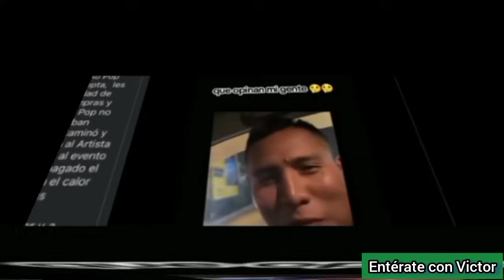Ellos M4taron a Farruko Pop, según versión fue su hermano y su amigo que ahora irá por el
Según autoridades oficialmente fue el hermano de Farruko Pop quién lo entregó, planeado por el y su amigo "El Chori" que ahora dice que irá por el. 🔴 Última Hora: Muere Farruko Pop, asesinan a Farruko Pop cantante y Tiktoker Guatemalteco. El cantante guatemalteco Farruko Pop descansa en paz, de que murió Farruko Pop le quitaron la vida en Guatemala, fue un cantante, artista, músico, Tiktoker, influencer, mexicano, Instagram, youtuber, redes sociales, Tiktok, facebook, vídeos, murió Farruko Pop, murió Jorge Sebastián Pop, muere Farruko Pop, murió tiktoker Farruko Pop, que le pasó a Farruko Pop, murió Farruko Pop hoy Sábado 25 de Mayo 2024, hoy será su velorio y su funeral mañana, murió Farruko Pop hoy 2024, murió Farruko Pop, como murió, le quitan la vida a Farruko Pop, encuentran muerto a Farruko Pop, encuentran sin vida a Farruko Pop, video del momento, abaten a Farruko Pop, quién es Farruko Pop, quién era Farruko Pop, porqué le quitaron la vida, último mensaje, su novia lo despide, detalles, que pasó, detalles de la muerte, matan a Farruko Pop, video Farruko Pop, video completo, muerte Farruko Pop, ataque, atacan, asalto, asaltan, murió Farruko Pop cantante de Guatemala, muere Farruko Pop, murió el tiktoker Farruko Pop, murió Farruko Pop influencer, murió Farruko Pop, últimas fotos, últimas imágenes, se filtra video, se filtró video.